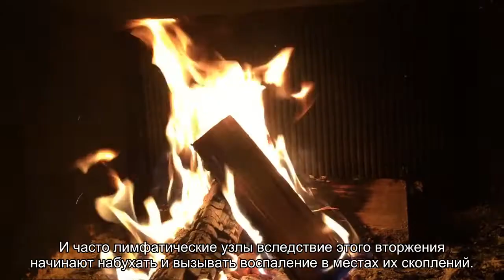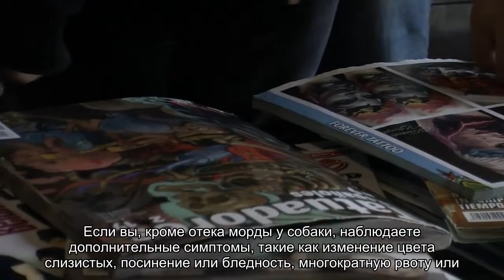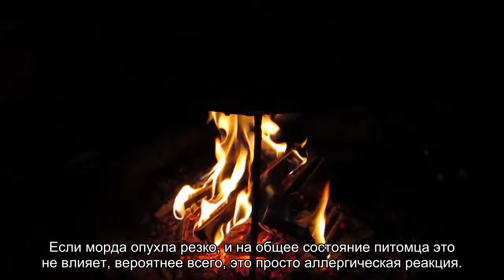У собаки опухла морда – почему, и что делать при отеке?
Иногда владельцы питомцев сталкиваются с проблемой, что у собаки опухла морда. Причин отека морды достаточно много, и объем отека может сильно отличаться. Ощущения при отеках у собак также могут быть различны – от ярко выраженной болезненности и зуда, при которых питомец плохо себя чувствует, до легкого дискомфорта. При проявлении отека морды необходимо обратиться к ветеринарному врачу, независимо от предполагаемой причины.